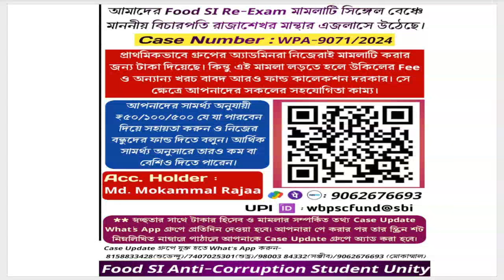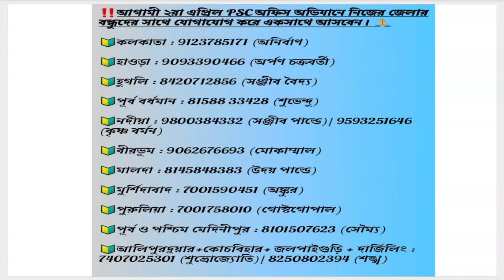PSC অভিযান |লাগামছাড়া দুর্নীতির প্রতিবাদে আন্দোলন |GS FORUM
START PREAPRING FOR WBCS PRELI AND MAINS EXAM THROUGH OUR YOUTUBE CHANNEL.